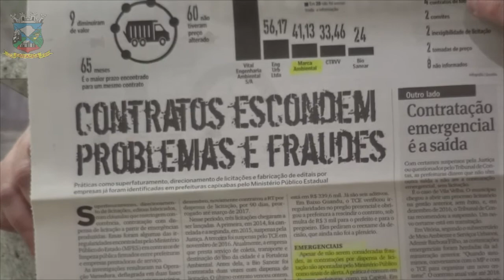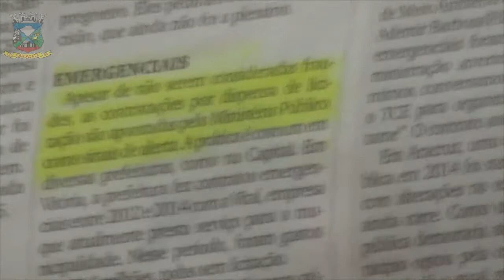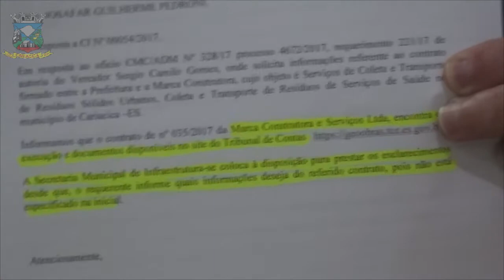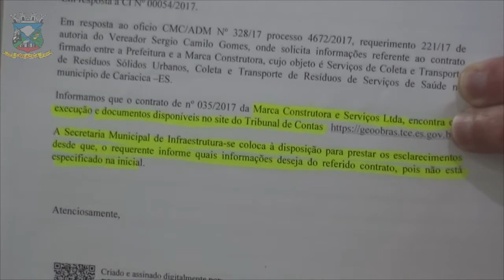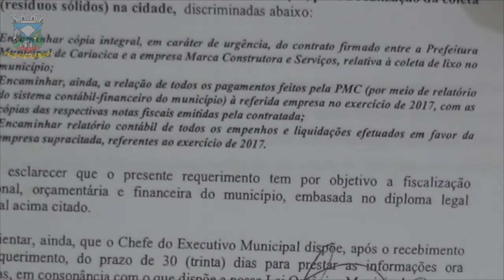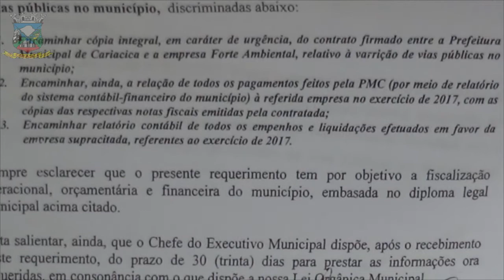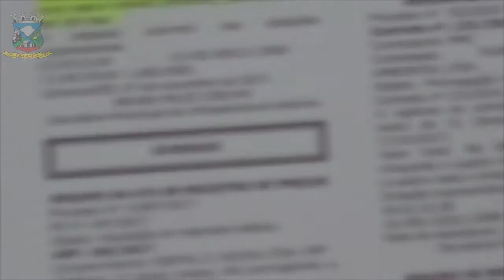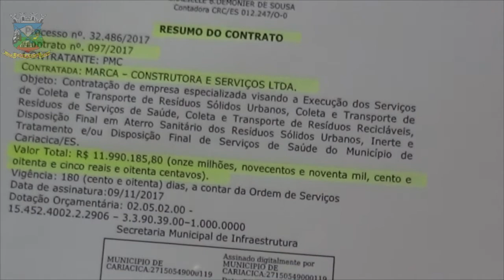Sessão Ordinária 04/12/2017